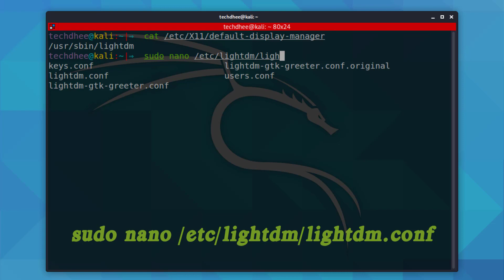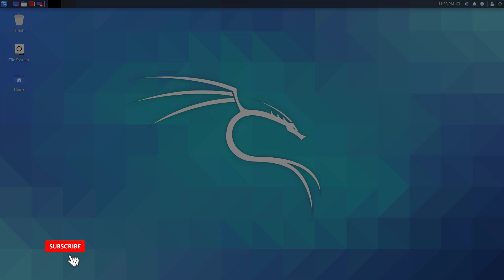How to Enable Autologin on Kali Linux | Kali Linux 2021.1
In this video, I will gonna show How to Enable Autologin on Kali Linux step  by step. If you want to auto login in your Kali Linux you can follow this tutorial. In this tutorial you will learn: How to identify what is your system's default Display Manager and how to edit configuration file to enable autologin on Kali Linux.

That is it! This is the Way How to Enable Autologin on Kali Linux 2020.3